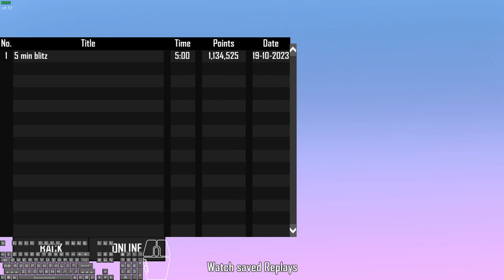[Dijeweled Remastered] Blitz (5 min.): 1,134,525 points